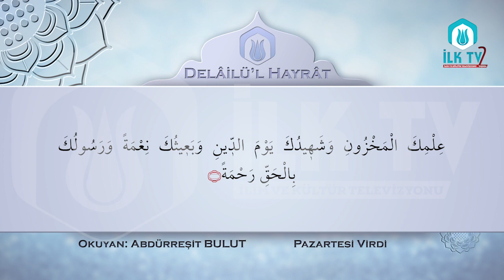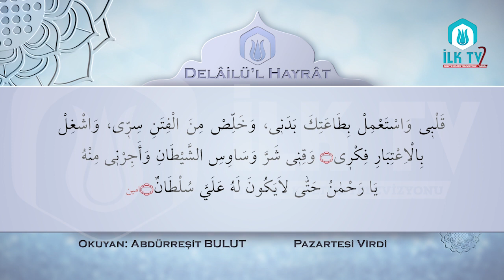Delâilü'l Hayrât - Pazartesi Virdi - İLK TV